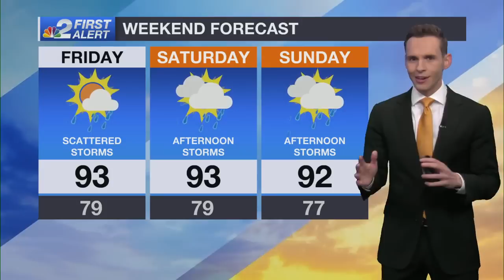Tracking the Tropics: Storm expected to form in the Atlantic by the weekend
The NBC2 First Alert Hurricane Tracking Team is monitoring three tropical waves for potential development.

 The area of greatest interest is a tropical wave in the central Atlantic, just under three thousand miles from the U.S.

 The National Hurricane Center increased the chances of developing to 80% in the next 2 days and a 90% chance of spinning up into a tropical system in the next seven days.